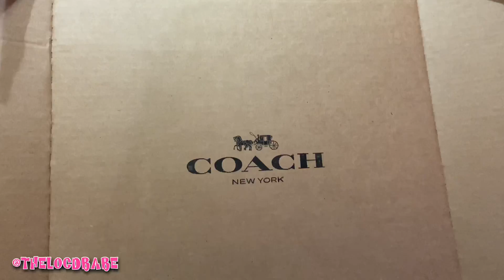the cutest sandals EVER 🎀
Excuse my voice. Just a quick glimpse of how much I love to spoil myself.

Thee Brand Ambassador!!
Wire Wrapped Crystal Jewelry and

You need waistbeads, body butters and body oils?